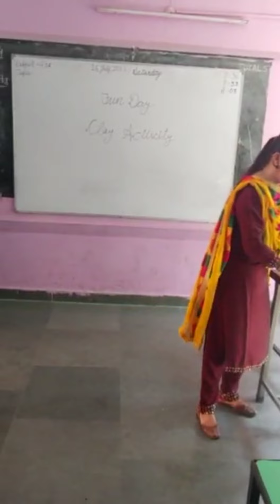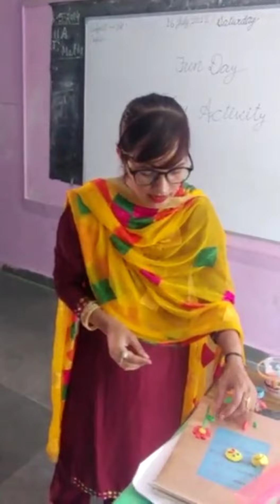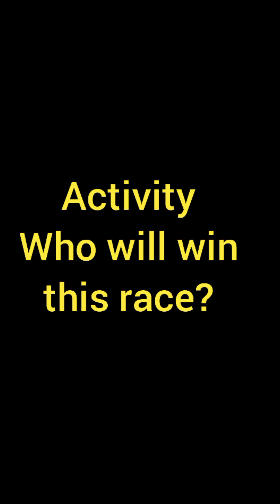Fun day activities//clay modelling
I have used this music  in my video ...